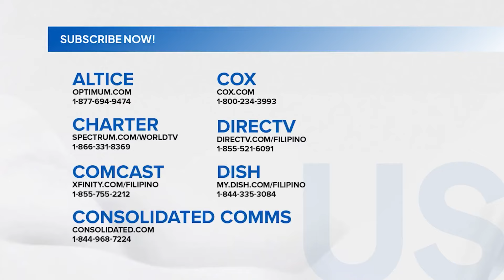EXO-member Chanyeol, pinakilig ang Filo EXO-Ls sa Manila leg ng "2024 Chanyeol Live... | Unang Hirit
EXO-member Chanyeol, pinakilig ang Filo EXO-Ls sa Manila leg ng "2024 Chanyeol Live Tour: City-scape"